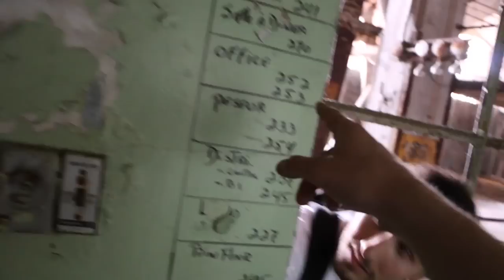SNEAKING INTO AN ABANDONED FACTORY! | Project 30 #15 | YES THEORY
100% Inspired by one of my FAVORITE documentaries ever on YouTube:
"The accidental sea":
Go watch it and check out Ransom Riggs' (the director's) book:

I'm a huge fan of everything he's ever done so I hope he finds this one day! :)

Producer: Andrea Pecatikov
Hosts: Ammar Kandil and Matt Dajer
Host and Editor: Thomas Brag